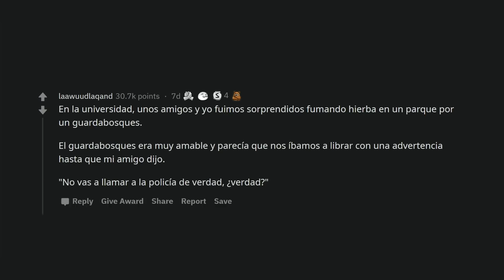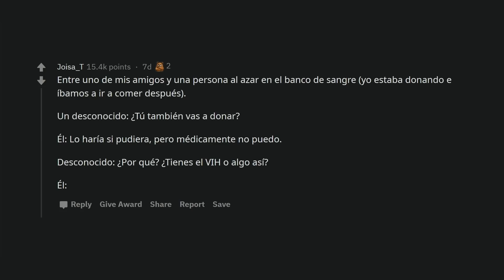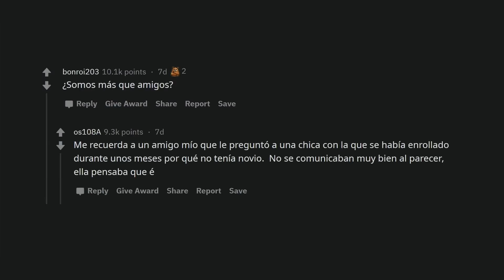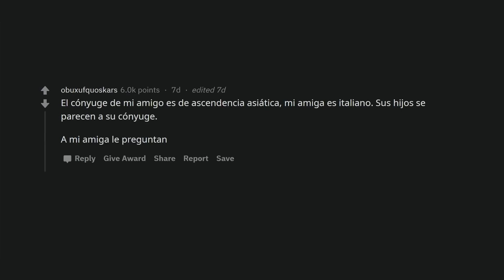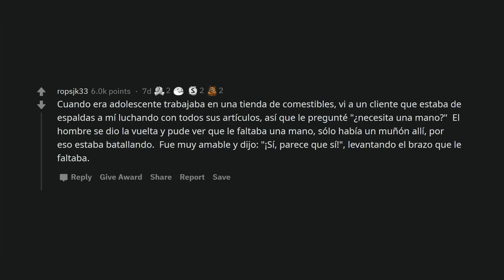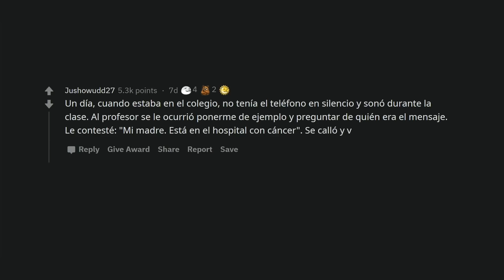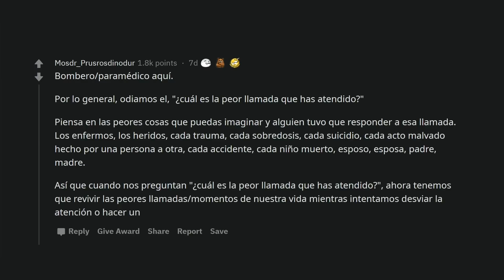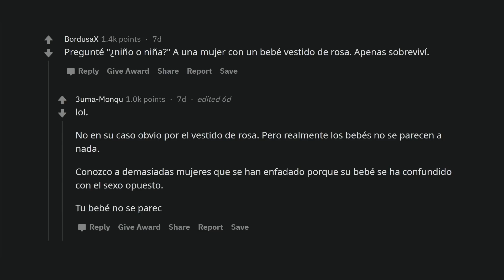Preguntas que no deberías hacer por el bien de todos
Usuarios hablan de aquellas preguntas que no deberías hacer si no quieres quedar como un idiota